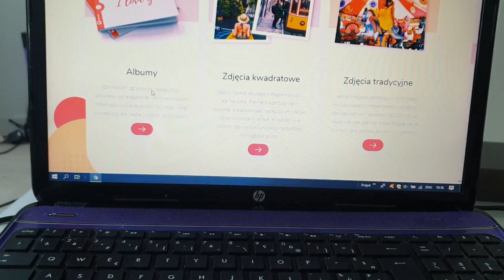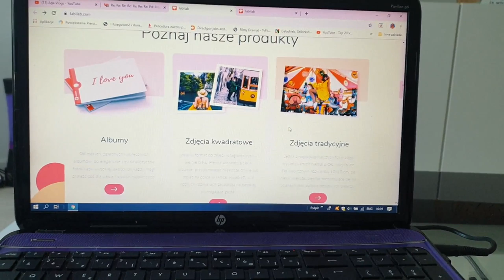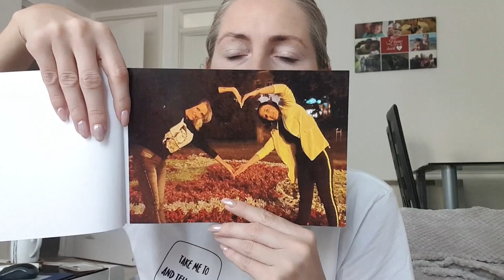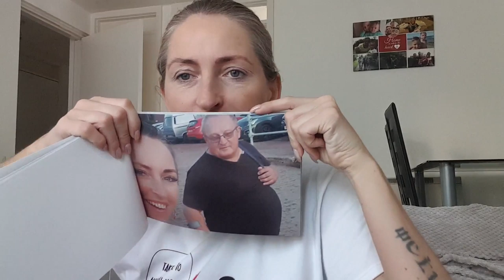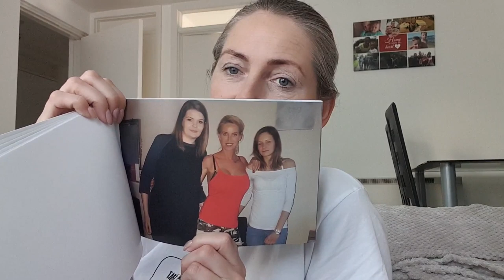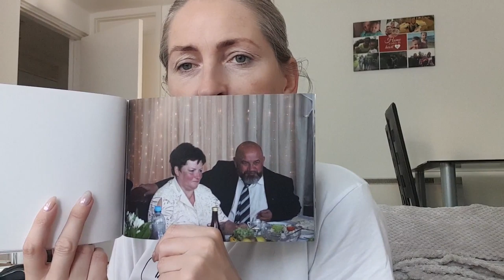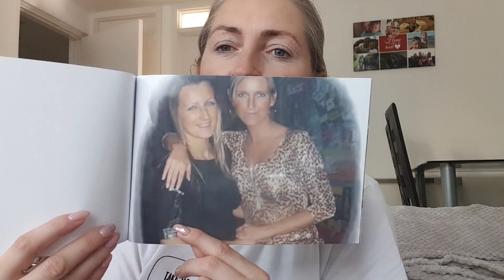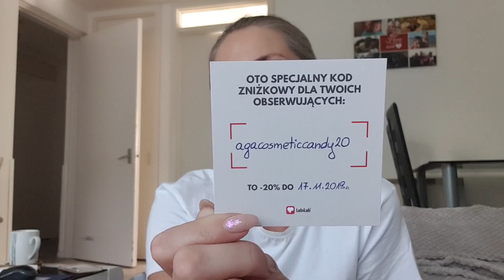💥Poznajcie moje szczególne chwile...ważne momenty/🤗CZAS WSPOMNIEŃ z LABILAB 🤫 +Znizka dla Was🙆‍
KOD znizkowy upowazniajacy do -20%
agacosmeticcandy20

do wykorzystania do 17 Listopada 2019r.

ADRES do korespondencji oraz wspolprac:

Agnieszka Ciszewska
54 Croft Street
TD1 3BP  Galashiels
Scotland